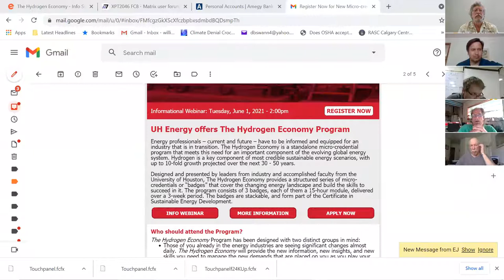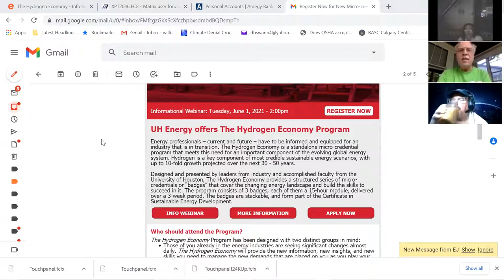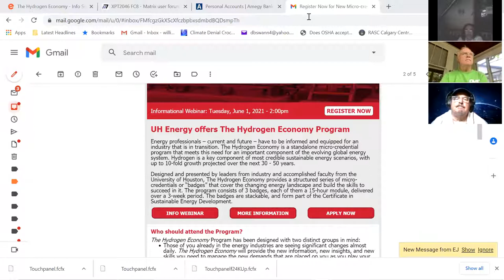Solar Noon Tuesday - May 25, 2021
This week's session featured discussion on: recent solar industry intel report and update on lessons learned over the past weekend's solar installation in Columbus, OH.